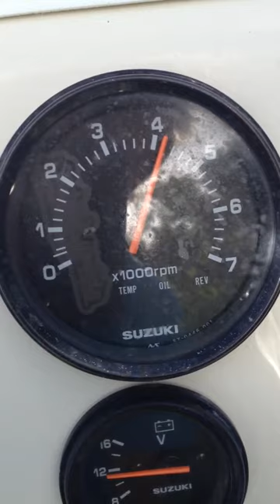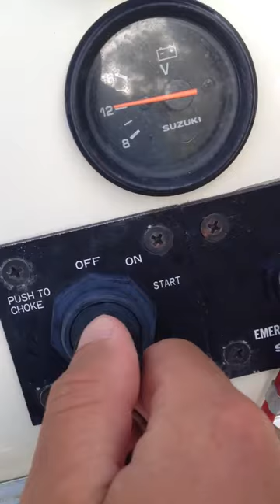Suzuki DF115. Doesn't start.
EDIT- For those still finding this video, years later, trying to troubleshoot you issues...  Mine ended up being one of the wires connected to the kill switch.  Sometimes jiggling the throttle would bump the wirign harness enough to get it to 'connect' again.  Simple fix, replaced the terminal, good to go.  600 some odd hours since this video, no major issues to date.  Knock on wood!